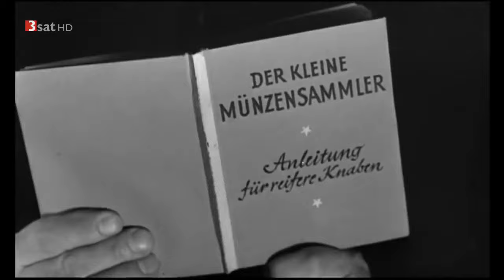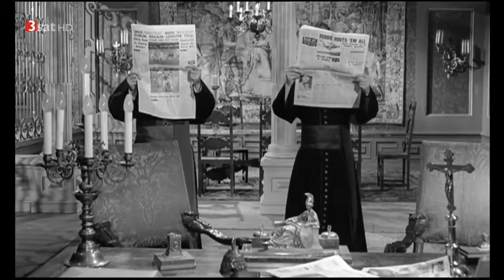Er kann’s nicht lassen (1962) / Ganzer Film / Heinz Rühmann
Pater Brown kann's nicht lassen, er wurde extra vom Bischof auf die abgelegene Inselgemeinde Abbotts Rock versetzt, damit er nicht mehr ständig auf den Titelseiten der Zeitungen erscheint. Aus Neugier verfolgt er eine Katze, die ihn in einen unbekannten Kellerraum zu einem verschollenen Gemälde von van Dyck führt. Es wird aus der Kirche gestohlen und von Pater Brown sehr geschickt wiederbeschafft und gesichert, die schweren Jungen zur Beichte gebeten. Dennoch führt dies zu einer Beschwerde beim Bischof seitens Inspektor O’Connor, weil er aufgrund des Beichtgeheimnisses vom Pater keine Information über die Täter erhält, dazu wieder extreme Schlagzeilen, was dem Bischof gar nicht gefällt. Er lässt ihn wieder versetzen, diesmal in die wohlhabende Gemeinde Darroway, wo das letzte Verbrechen vor sechs Jahren stattfand – ein gestohlener Golfball. Doch schon bei seiner Ankunft muss er einen Streit zwischen Lord Bannister und Lord Darroway schlichten. Er erfährt von einem Fluch, der auf den Schlossherren von Darroway liege. Aber er glaubt nicht daran und vermutet hinter den beiden angeblichen Unfällen Morde. Seine weiteren Recherchen führen ihn nach Dublin, wo er eine Mörder- und Rauschgiftschmugglerbande überführt.

Regie: Axel von Ambesser
Darsteller: Heinz Rühmann, Rudolf Forster, Grit Boettcher, Ruth Maria Kubitschek, Siegfried Wischnewski